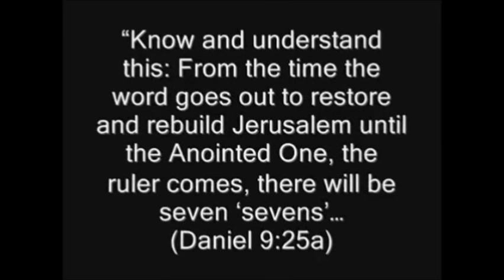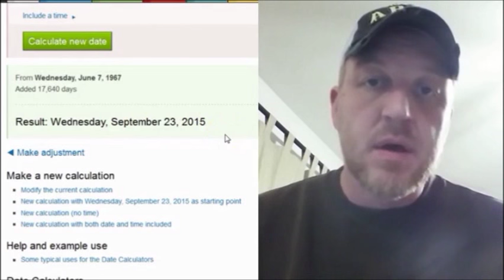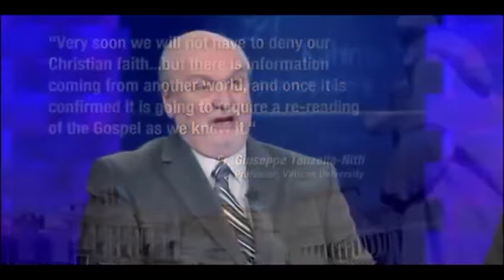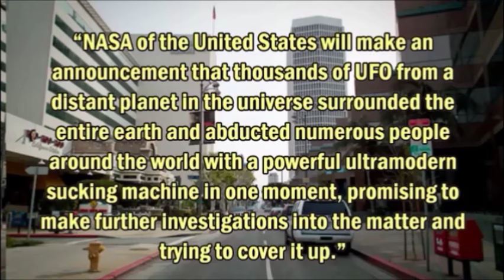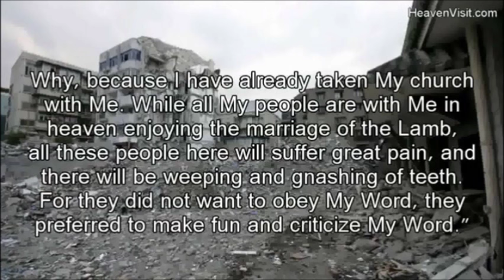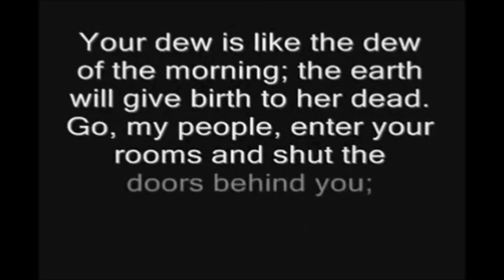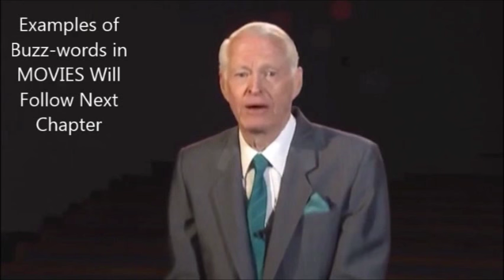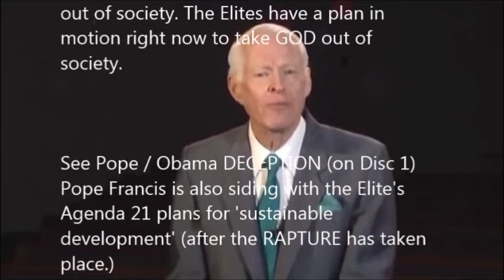(3/4) WATCH THIS! Jubilee Years, Mayan Prophecy, Rapture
THE ELITES ARE MAD that Trump Won - he is President now. Will ELITES pull off WAR or MARTIAL LAW, or even EARTHQUAKE / TSUNAMI east coast of America (using HAARP) to Stop Trump Continuing as President?

Obamas off for a quick holiday but HE WILL BE BACK! And Rapture (may also) be the reason Obama RESUMES POWER... Trump get raptured out and there is NO PRESIDENT, so they will call in anti-christ OBAMA = THE BEAST. (RECOMMENDED: Fake Staged Riots FELLOW SAINTS READ THIS NOW (this was the fake rallies BEFORE Trump was President.) Now he IS PRESIDENT THEY WILL PAY MORE PEOPLE OFF WITH MONEY TO HOLD UP STUPID SIGNS THEY OBVIOUSLY DID NOT WRITE THEMSELVES... THIS IS ALL B***SH** - Obama is just waiting for God to take Trump out in the rapture - and Obama will be the ideal choice to take over the Presidency (its in the Bible as we know he is the Anti-Christ) so question is "How will Obama be the One-World Leader in the future?"

Fake riots wont do it - but sets the media up for when Obama resumes power after the rapture cant see any other way for it to happen. WHY DID OBAMA DO ALL THESE CRAZY THINGS JUST BEFORE LEAVING OFFICE ISRAEL Connection linked to Bible? - IF HE WAS NOT COMING BACK... WAKE UP NOW - COME TO JESUS AS YOUR PERSONAL SAVIOUR. DONT BELIEVE IN FAKE NEWS LIKE THIS. (it real, but they created it with Signs and Banners (all paid for!) - all B**S*** Makes Me Sick - Come Lord Jesus and save those who love you!